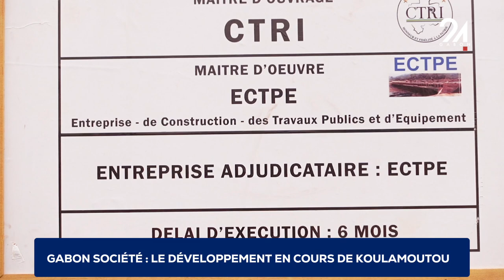GABON SOCIÉTÉ LE DÉVELOPPEMENT EN COURS DE KOUL